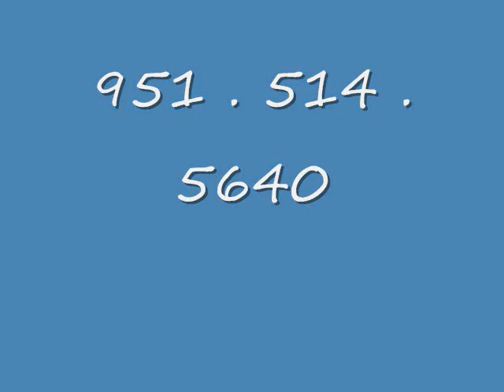Travalin Sweetcat-Team Sorting-October 2009